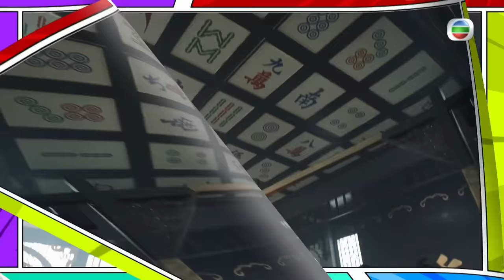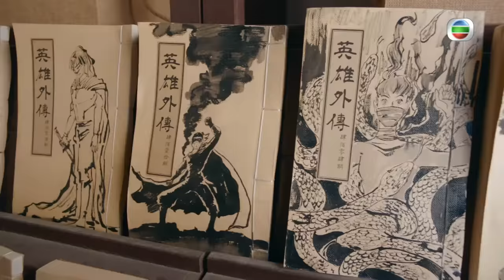[Eng Sub] TVB រាជវង្សក្រឡាប់ចាក់ 02/25｜រឿងភាគហុងកុង និយាយខ្មែរ｜2022｜Your Highness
TVB រឿងភាគ - រាជវង្សក្រឡាប់ចាក់ (Your Highness)｜Jeannie Chan, Kalok Chow｜TVBCambodiaDrama｜សាច់រឿងនិយាយពីព្រះអង្គម្ចាស់ទីបួន Kei Wai (Kalok Chow) ដែលធ្វើតាមបញ្ជារបស់ឪពុកទៅរៀបអភិសេកជាមួយព្រះនាង Nap-Hak Won-Yau (Jeannie Chan)។ នៅកំឡុងពេលរៀបចំបអភិសេកពួគគេត្រូវបានគេចាប់ស្ទាក់ហើយក៏បានជាប់គាំងនៅក្រុង សៅ ឈុន។ តើ Kei Wai និង Won-yau អាចទប់ទល់នឹងស្ថានភាពដ៏គ្រោះថ្នាក់នេះបានទេ?